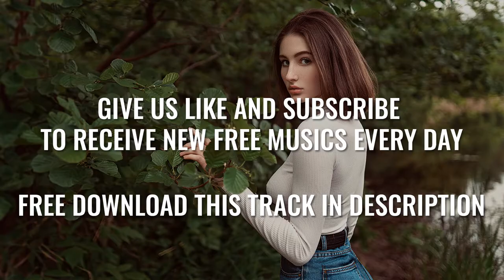DEAF KEV - Invincible [ Free Copyright Music ] ⏬ DOWNLOAD FREE ⏬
📣 IMPORTANT ▼